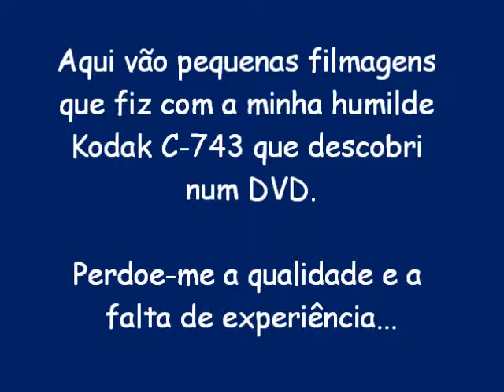Conservatória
Céu limpo, azul, claro... pequenas elevações... o verde das matas... os vales...  os riachos serpenteando as terras... a brisa suave embalando as flores... a tranqüilidade, a harmonia e a beleza, tecem um quadro vivo, multicor, com o sol dourando as serras,  onde o tempo parece parar, numa deslumbrante e muda sinfonia
de uma força maior, da Natureza!
À noite,  o céu lindo, majestoso, mais parece um manto real, protegendo e engalanando a lua que, formosa e silente, flutua, reinando imponente pelo espaço, prateando as noites e as montanhas, cobrindo com o luar a imensidão.
Tudo isso é Conservatória!!!